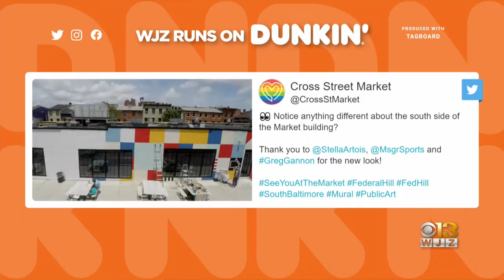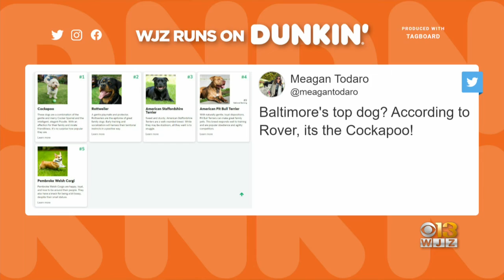Baltimore Buzz: Ravens Quarterback Trace McSorley Proposes To Longtime Girlfriend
Congratulations are in order for Baltimore Ravens Quarterback Trace McSorley and his now fiance Kasey Morano.